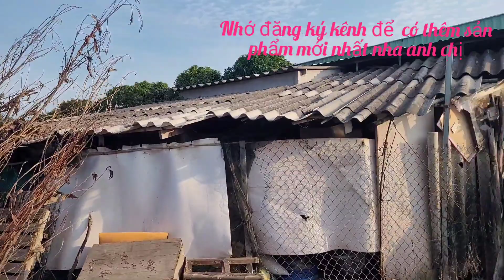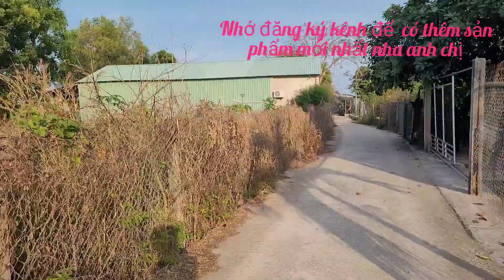chủ kẹt tiền bán gấp lô đất xã phước hội cách biển phước hải 5p chạy xe chỉ 650tr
nằm trong khu dân cư đông đúc hiện hữu gần trường học bệnh viện chợ ủy ban vvv.